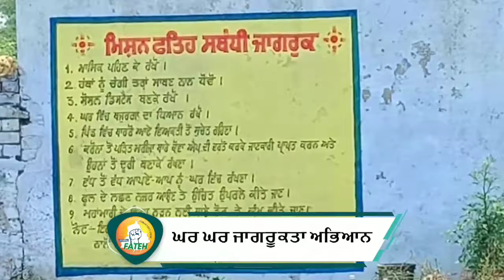पंजाब के गांवों में पंचायतों द्वारा घर घर जाकर कोरोना महामारी प्रति किया जा रहा जागरूक।